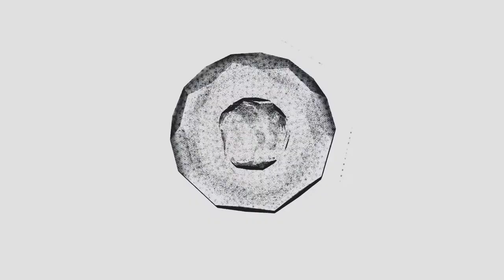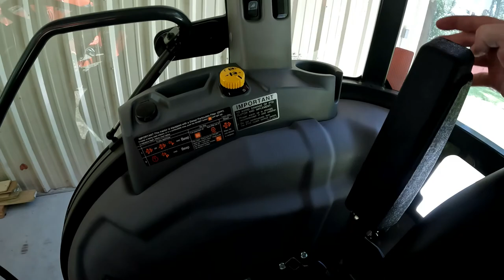Kubota MX6000 Armrest Review and Install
How to install Kubota armrests on a 2022 MX6000.